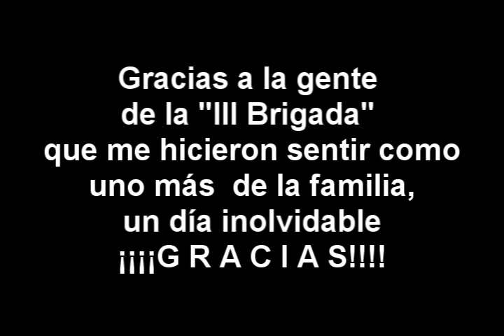IA-58 PUCARÁ III BRIGADA AEREA ( 2 parte)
Segunda parte con evoluciones del Pucará en tierrra y aire, touch and go con viento cruzado, formación de dos aviones, taxi y final con aparcamiento y parada de motores.
Espero les guste y hasta otra.